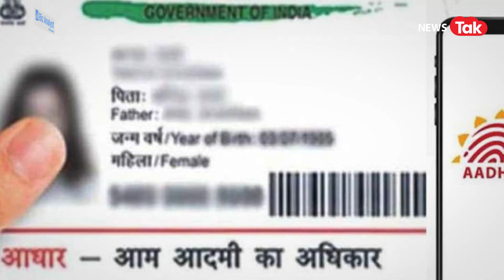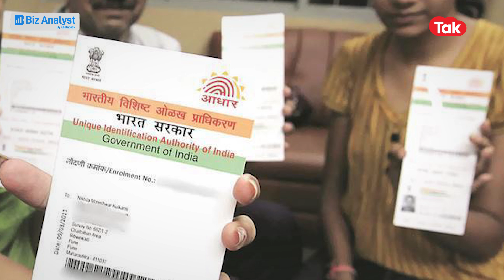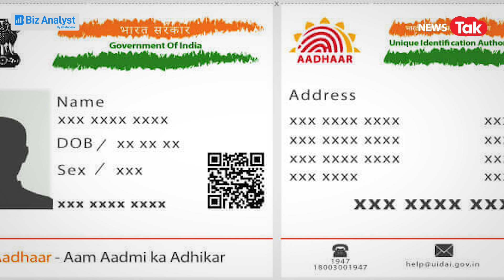Aadhaar Latest News: आपका Aadhaar गलत हाथों में पड़ा? ऐसे करें अपनी हिस्ट्री चेक...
कहीं आपके आधार कार्ड का गलत इस्तेमाल तो नहीं हो रहा? अगर आपको इस पर थोड़ा भी डाउट है तो आप अपनी आधार कार्ड हिस्ट्री चेक कर सकते हैं, चाहें तो डाउनलोड भी कर सकते हैं। ये जानकारी हम आपको इसलिए दे रहे हैं क्यूंकि हो सकता है आपका आधार गुम्म हुआ हो या किन्ही गलत हाथों में पड़ा हो, ऐसे में अपनी हिस्ट्री ट्रैक करनी ज़रूरी हो जाती है। आप देख सकते हैं की आपका आधार कब कहाँ इस्तेमाल हुआ है। बताएँगे आपको इसका पूरा प्रोसेस इस रिपोर्ट में।